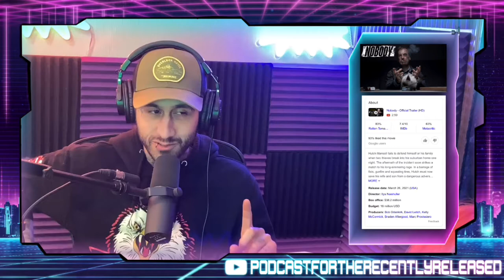Invincible Finale, Nobody Movie review, Red Rooster & Bass Reeves Comics!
Episode 69!
  We review
 -Invincible Finale
 -Nobody Movie
 -Red Rooster Comic
 -Bass Reeves Comic